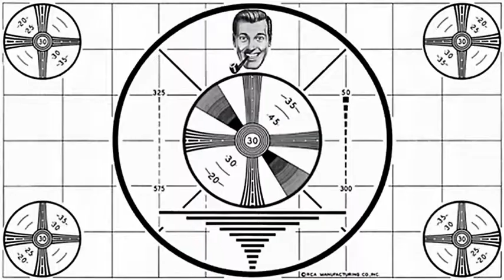18 inch Zob KJ Custom Zobello!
Gill from zobglasspipes.com shows us around a 18 inch Zob KJ Custom Zobello!